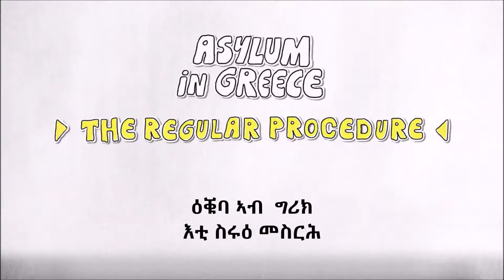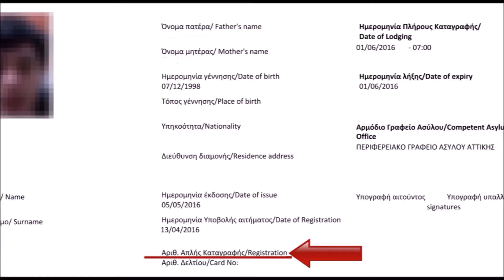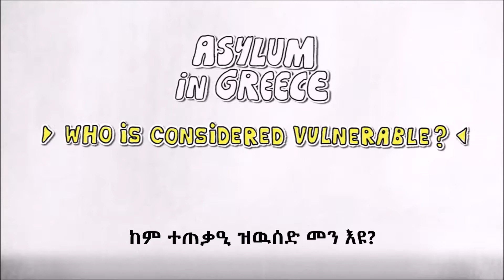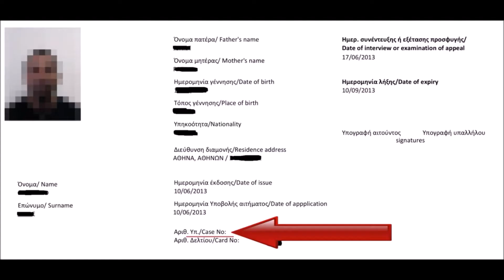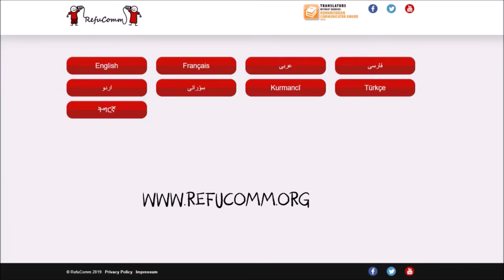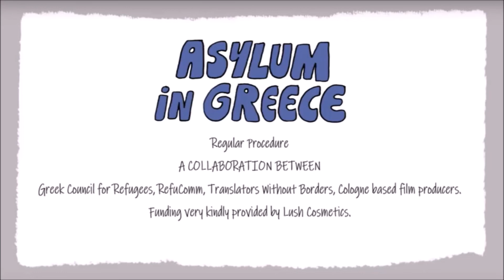ዕቑባ ኣብ ግሪክ እቲ ስሩዕ መስርሕ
ኣብ ግሪኽ ዕቑባ ምሕታት

ኣብ ማእኸል ሃገር ግሪኽ ሕቶ ዕቑባ  ምቕራብ

እቲ "ወግዓዊ መስርሕ"

እዚ ፊልሚ ኣብ ግሪኽ እዚ "ወግዓዊ መስርሕ" ዝምልከተኩምን ካብ ዶብ ዝመጻኹምን ኣብ ማእኸል ሃገር ግሪኽ ትነብሩን እንተኾይንኩም መስርሕ ኣቀራርባ ሕቶ ዕቑባ ኣመልኪቱ መግለጺ ይህብ፡፡

ብጃኹም ኣስተውዕሉ እቶም ብባሕሪ ዝኣተኹምን መስርሕ ኣብዘን ዝስዕባ ' ኣግደስቲ" ደሴታት ቺዮስ፣ ለስቮስ፡ ለሮስ፡ ኮስ ወይ ሳሞስ  ዝተፈለየ እዩ።

በጃኹም  እዘን ንመስርሕ ኣጋባብ ኣቀባብላ ን ብባሕሪ ዝኣተኹም ዝገልጻ 4 ፊልምታትና ድሕረ ገጽና ወይ  ዩቲዩብ ቻነል  ረኣዩወን.

መእተዊ መስርሕ ይፈላለ እዩ እንተድኣ፡

ከመይ ጌርካ ኣብ ትሕቲ ቀይዲ ኮይንኻ ሕቶ ዕቑባ ምሕታት ከምዝኽእል፡፡

ከም ብሕታዊ ናይ ወፃኢ ህፃን ናይ ዕቑባ ሕቶ ምቕራብ

ካብ መዓስከርን ንዘይተሰነዩ መምርሕታትን ከምኡ እውን ዕቑባ ንምሕታትን ዝበለፀ ሓበሬታ ኣብ መርበብ ሓበሬታና ክትረኽቡ ትኽእሉ፡፡

እንተድእ ካብ መበቖል ሃገርኩም ብሰንኪ ውግእ ወይ ተሳጊጉኩምን ኣብ ግሪኽ ሃሊኹምን መሰል ናይ ዕቑባ ምሕታት መሰል ኣለኩም።

በዚ መሰል ንምጥቃም ኣብ ግሪክ ኣገልግሎት ዕቑባ ናይ ዕቑባ ሕቶ ክተቕርብ ኣለካ፡፡

ዕቑባ ኣብ ትሕቲ ዝተወሰኑ ኩነታት ይወሃብ፡፡

ምስ ናይ ግሪኽ ናይ ዑቅባ ኣገልግሎት  ነዞም ኩነታት ምምላእኹምን ወይ ዘይምምላእኩም  ይግምግም፡፡

ናይ  ኣገልግሎት ዕቑባ ግሪክ ካብ ዓድኹም ብሰንኪ ኲናት ወይድማ ብሰንኪ ስቅያት ከምዝወፃኹም እንተኣሚኑ ጥራሕ ናይ ዕቑባ ሕቶኹም ተቐባልነት ይህለዎ፡፡

ግን ስቅያት እንታይ ማለት እዩ?

ስቅያት ማለት ህይወትካ ኣብ ሓደጋ እነድሕር ወዲቑ፤ ኢ ሰብኣዊ ኣተሓሕዛ እንድሕር ተታሒዝካ ኮይኑ ግን መንግስትኻ ክከላኸለልካ እንድሕር ዘይክእል ኮይኑ ማለት እዩ፡፡

ሰባት ንዝተወሰነ ናይ ብሄረሰብ ክፍሊ ስለዝውለዱ ክኸሰሱ ይኽእሉ፣ ወይድማ ብሰንኪ ሃይኖቶም፣ ወይድማ ብሰንኪ ፖለቲካዊ ምንቅስቓሳት፣ ወይድማ ብሰንኪ ሕብሪ ቆርበቶም ወይ ፆተኦም ክኸውን ይኽእል፡፡

ኣብ ማእከል ሃገር በስሩዕ መንገዲ ናይ ዑቅባ መሕተቲ ሰለስተ  ደረጃታት ኣለዉ

ደረጃ 1-ቅድመ-ምዝገባ ካርድ
ደረጃ 2-ምሉእ ምዝገባ
ደረጃ 3-ሕቶ ዕቑባ ቃለ-መሕተት
እቲ ፍልሚ ዝሽፍኖ
ዘለዉኻ መሰላት
ዕቑባ ንምሕታት ዘደልዩ ኩነታት